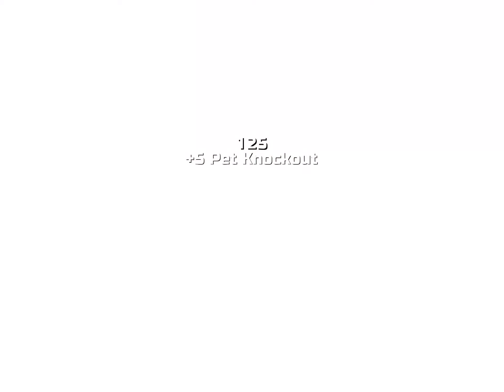OMG 😮 Is this weapon get burf jesus|VN Mike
♟ Pawn Gun review